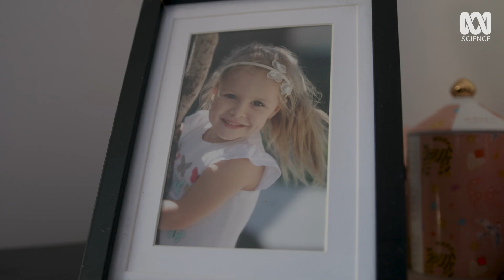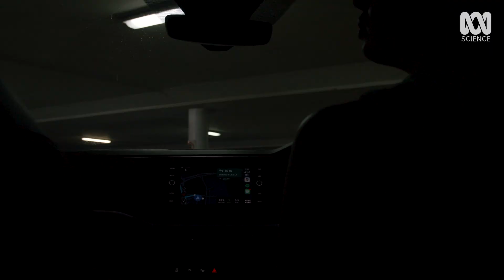“I Had Narcolepsy For Over 10 Years And Didn’t Know”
Jana has narcolepsy but for over a decade she didn't know. When she would laugh, her body would collapse briefly. She'd fall asleep at her desk and hallucinate at night. At age 31, she was finally diagnosed and it changed her life.

Sincere thanks to Jana for sharing her story ❤️

Narcolepsy is a chronic neurological disorder where the brain is unable to regulate the sleep-wake cycle. People with narcolepsy often face excessive daytime sleepiness, sudden sleep attacks, sleep paralysis and hallucinations. Jana has type one narcolepsy which is typically more severe and involves cataplexy – sudden muscle weakness during moments of high emotion.

The exact cause is unclear, but in some people with narcolepsy there’s a lack of the brain chemical, hypocretin (or orexin). It’s thought their immune systems mistakenly attack the cells that produce hypocretin or the receptors that help it work.

Narcolepsy is rare, affecting around 1 in 3,000 people globally. Diagnosis is made by a sleep doctor after running a sleep study. There is currently no cure for narcolepsy. Treatment involves scheduled napping, medication (which can be costly) and lifestyle changes.